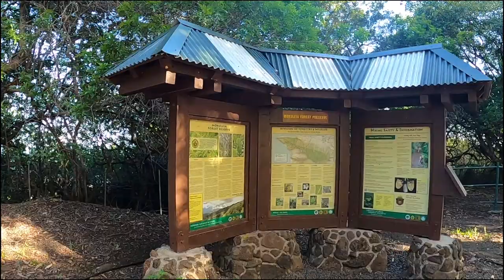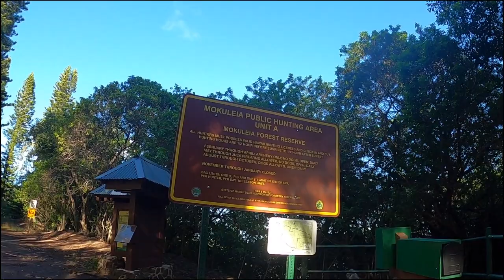Sunday Rides - "Peacock Flats Camping"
i take the motolander camping up at peacock flats and it was awesome. the only un-awesome part is i couldn't ride my surron .met a cool patriot that gave me a coupon code for a rinse kit check out his youtube channel @ miked1esel for coupon code on his rinse kit review vid. beautiful place and views on the way in and out. i advise you not to go lol you might crowed up the place hahaha